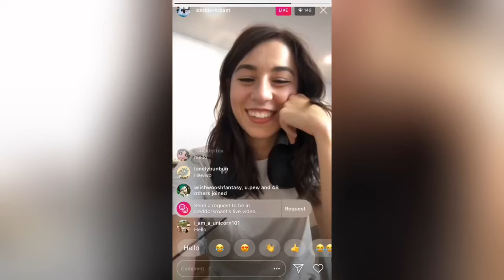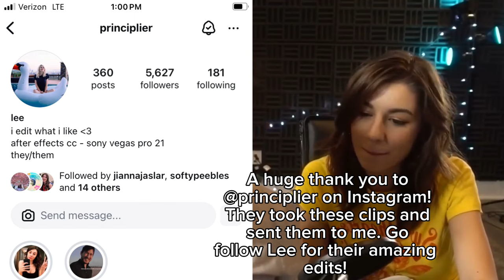MARK BROKE AMY’S LIVESTREAM! // Iceddorkroast Instagram Livestream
Thank you so much to Lee for sending me these adorable clips and livestream bits! I appreciate it so much!